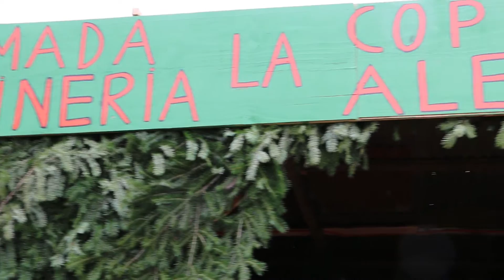Nota Fiscalizacion Fondas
Una fiscalización preliminar al recinto de Fondas y Ramadas de Coyhaique, que se ubicarán en el sector El Claro, Ana María Navarrete, Seremi de Salud Aysén, junto con verificar que se cumpla la normativa vigente de los establecimientos de alimentos, realizó una serie de recomendaciones para celebrar una 18 seguro y saludable.